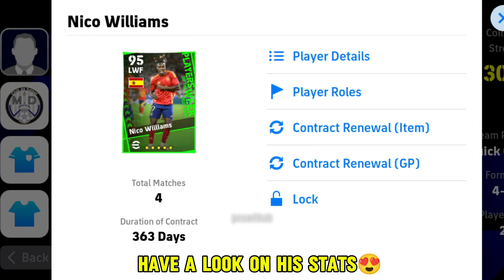Nico Williams is Crazy LWF 😈🔥 | eFootball 2024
In this video, we review Nico Williams’ new Player of the Week (POTW) card in eFootball 2024 Mobile...Hope you guys are enjoy it ❤😊

pes mobile
pes 2024
pes 2024 mobile
nico williams efootball
nico williams efootball 2024
nico williams efootball 2024 mobile
efootball 2024 mobile gameplay
Messi card training
messi card training 2023
messi card training 2024
eFootball POTW opening
Argentina pack messi best progression
105 rated messi 103 rated training
Messi ambassador pack
Argentina pack messi
argentina pack
Bigtime messi
efootball 2024
Efootball
how to train messi 103
how to build messi 103
how to train ambassador messi 103 card
103 Rate Messi Ambassador pack review